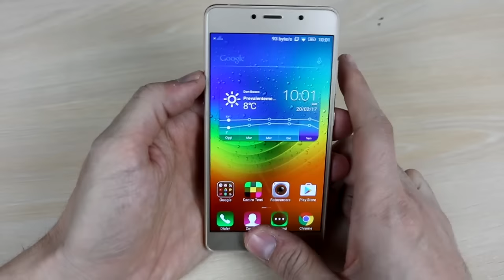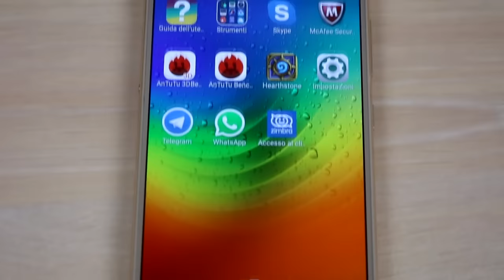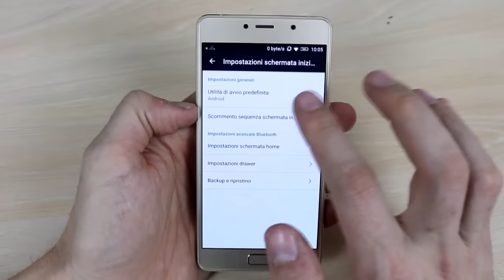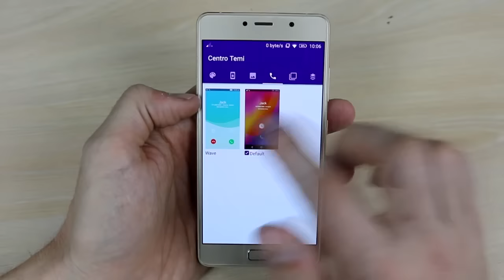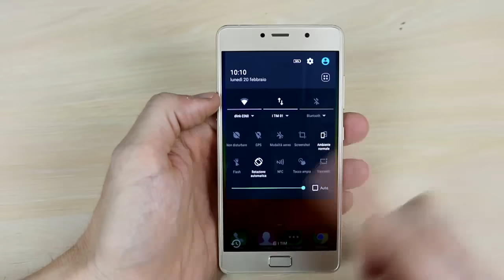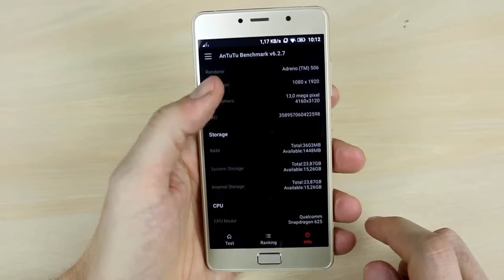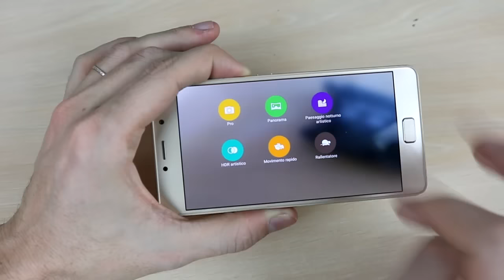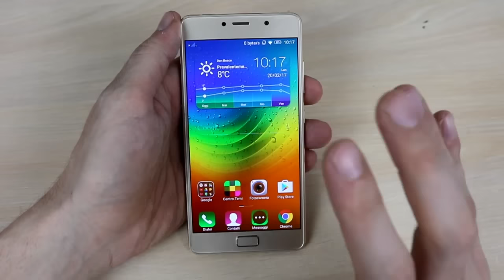Lenovo P2 - il miglior battery phone - la recensione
Recensione completa di Lenovo P2 , il miglior battery phone in circolazione!
Link per l'acquisto su Amazon